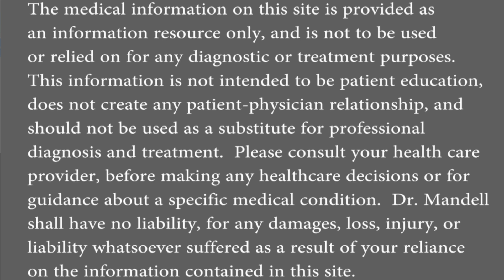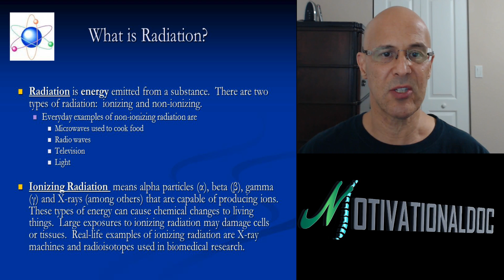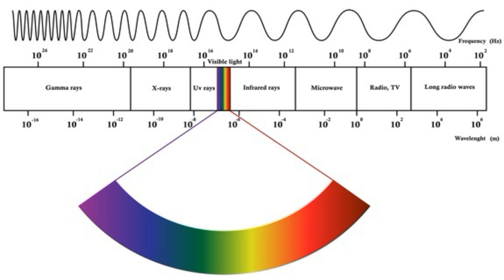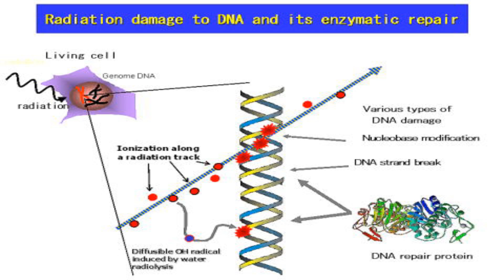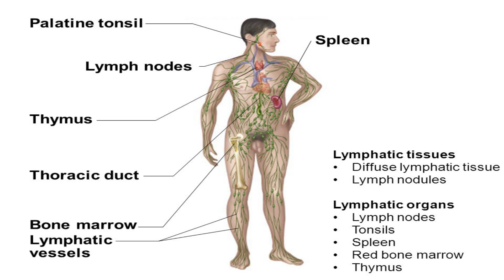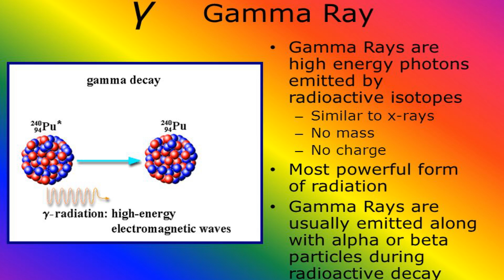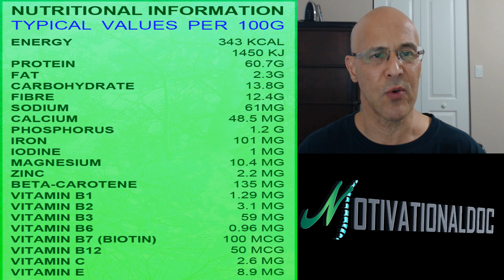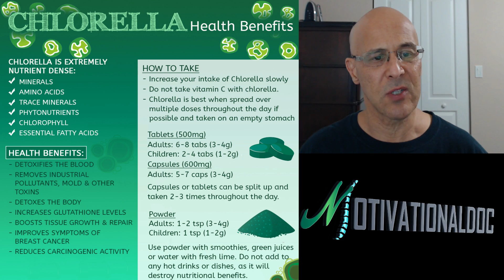Chlorella: The Healing Superfood Power to Harmful Radiation - Dr Alan Mandell, DC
We can't escape from radiation, it's everywhere.  Chlorella is the most powerful superfood weapon to both prevent radioactive damage and heal it once it has occurred.